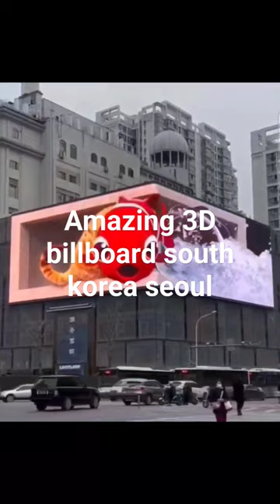3D ,4D BILLBOARDS ,SEOUL!!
3D ,4D BILLBOARDS ,SEOUL!!

I found the CRAZIEST 3D BILLBOARDS in the WORLD! / Jorden Tually
animation3d billboard3d billboard japan3d jungkookSeoul 3d billboard3d reactioncinema 4d tutorialjungkook 3d performance video reactionseoul koreajungkook 3d live performance reaction3d live performance video reactionseoul vlog코엑스jungkook 3d reactionseoul travelcoexCinema 4d 3d billboard